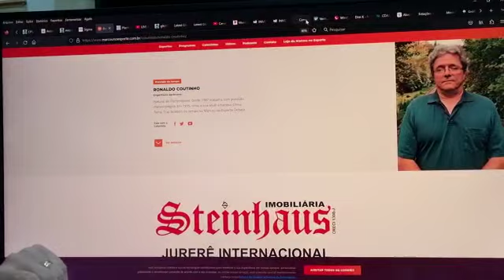Como será o tempo nesta semana? 07/02/2023